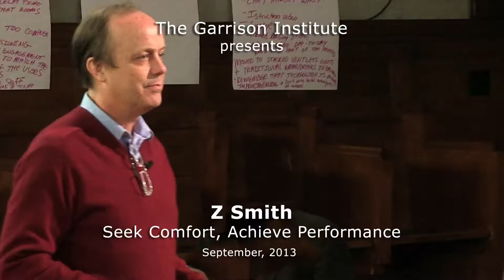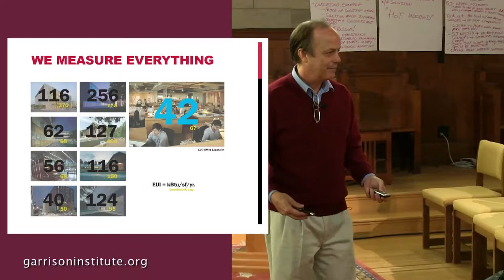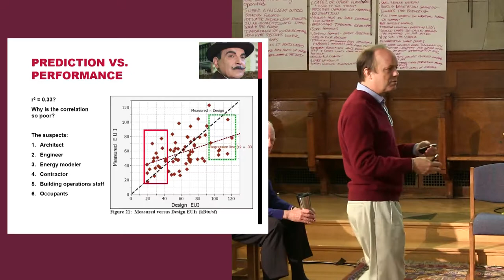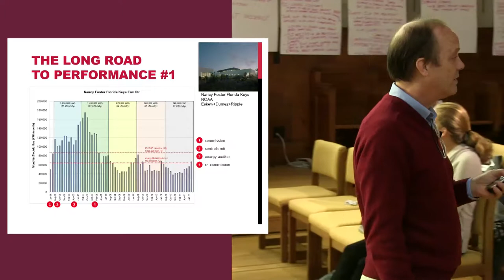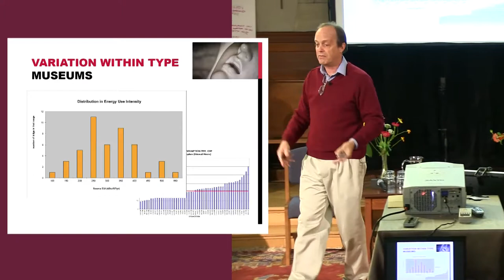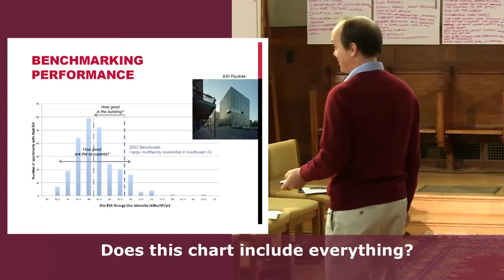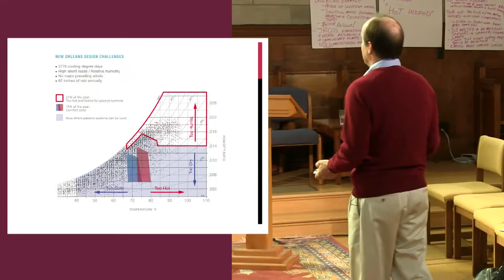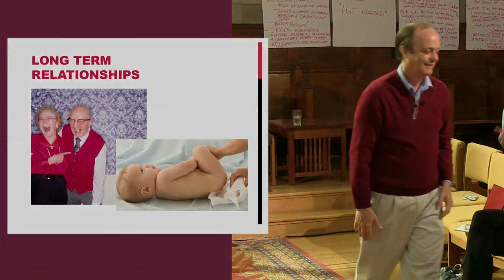Z Smith: Seek Comfort, Achieve Performance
Z Smith describes that, in addition to hard data, occupants can be utilized as building sensors. The collected data can help increase occupant comfort and control, ultimately leading to decreased energy use. He advises designers to shift their scope to include observation and optimization.